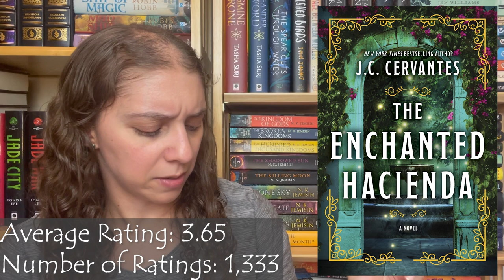MAY RECENT RELEASE ROUND UP || Reacting to hyped book release reviews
00:00 Introduction
00:47 Yellowface by R.F. Kuang

04:47 The Blighted Stars by Megan E. O'Keefe

07:15 Witch King by Martha Wells

09:49 The Malevolent Seven by Sebastien de Castell

12:39 Warrior Girl Unearthed by Angeline Boulley

14:32 The Enchanted Hacienda by J.C. Cervantes

16:10 The Will of the Many by James Islington